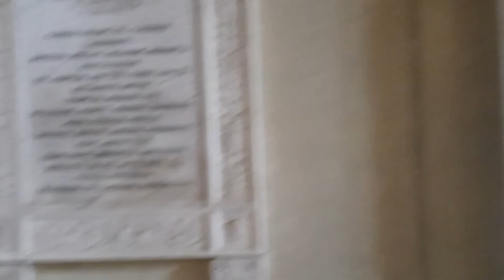Оптический Обман в Церкви Св.Сатиры около Дуомо, как и все "чудеса" религий (работа Браманте, еств😅)